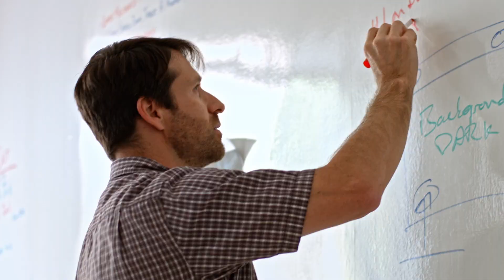Technicolor® Color Certified - Alex Seropian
Meet video game designer Alex Seropian, and hear his story about color and its incredible role in shaping the games he creates.